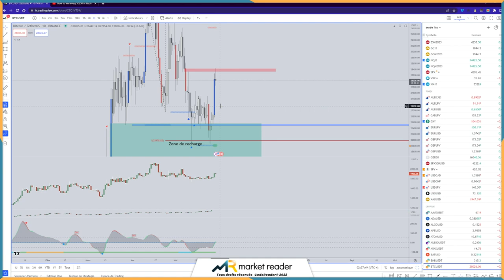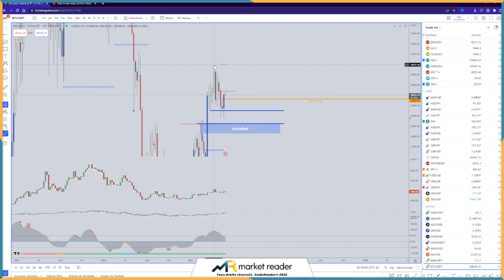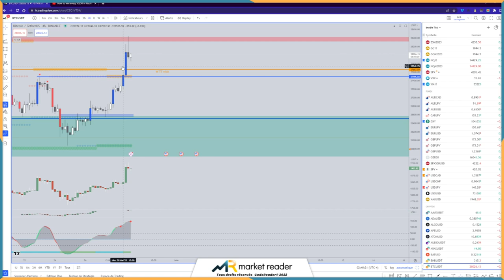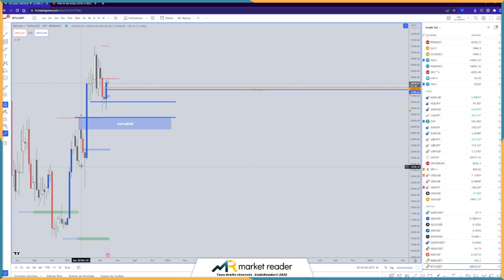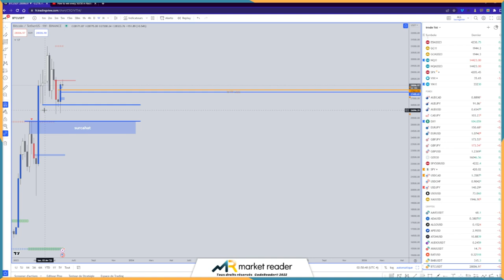BITCOIN : Tout se passe comme prévu ??